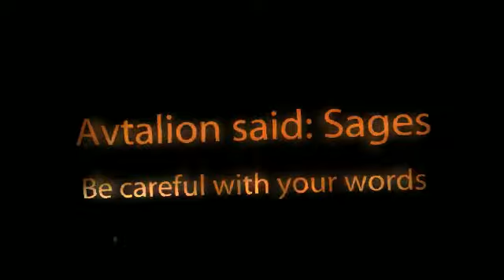Rabbi Bejarano Gutierrez - Mishnah Avot 1:11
Mishnah Avot instructs and rabbis to be wary of what they instruct since their words can be misconstrued and lead their students astray. Learn Mishnah with Rabbi Bejarano Gutierre'z 30 second videos.